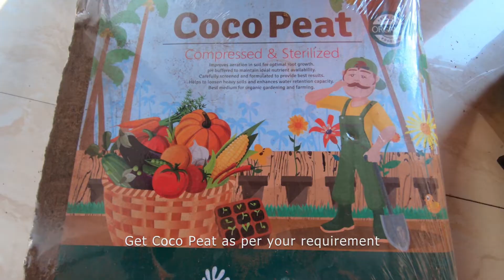Learn Growing Winter Flower Seeds in 1 Minute with High Germination Rate | Tutorial | Nursery Secret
In this video learn professional technique of growing winter flower seeds specially very small sized seeds like, petunia, pansy, alyssum etc. with high germination rate, hacks which are cost efficient.